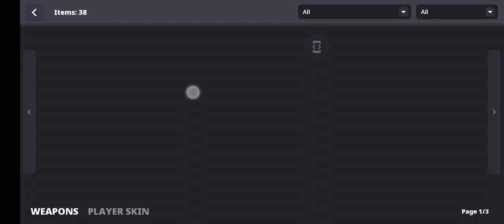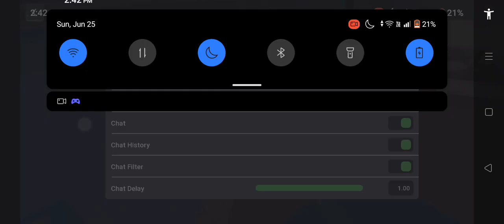Bug Strike - Party Mode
ah yes second person update